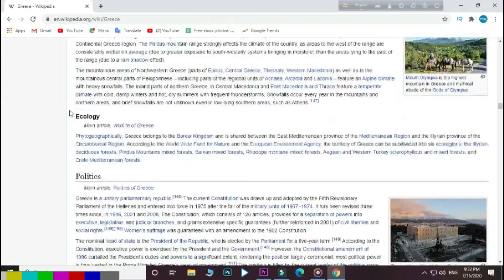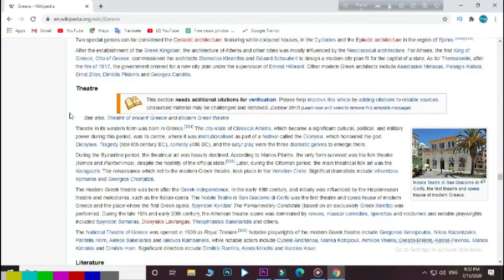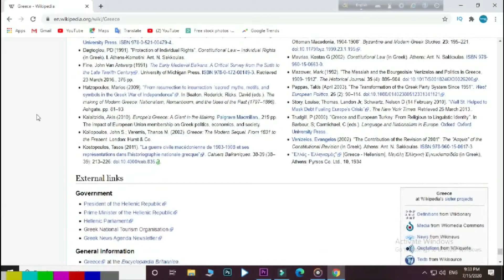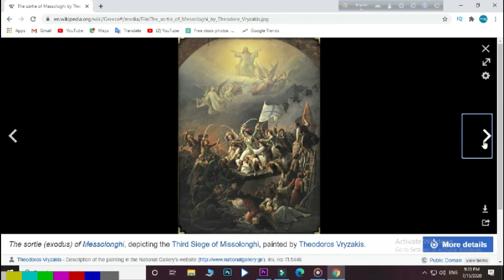তুর্কি থেকে গ্রীস গিয়েই তিন বছরের কাগজ পেল আমার ভাই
ইউরোপের একটি ফ্রি ভিসা যেভাবে দশ লক্ষ টাকা হয়ে যায় |ক্রোয়েশিয়া|2020|

আমাদের চ্যানেলে বিভিন্ন দেশের ভিসা নিয়ে ভিডিও আপলোড করা হয়,আমরা চেস্টা করি মানুষকে সঠিক ইনফরমেশন দিতে,আপনাদের অবগতির জন্য জানাচ্ছি আমাদের কোন ট্রাভেলস এজেন্সি নেই,আমরা কাউকে বিদেশেও পাঠাই না,তাই দয়া করে এসব বিষয় নিয়ে কথা বলার জন্য মোবাইল নাম্বার চাইবেন না।আপনার কোন সমস্যা বা প্রশ্ন থাকলে নিচের দেয়া আমাদের ফেসবুক পেইজে মেসেজ করতে পারেন- ধন্যবাদ।